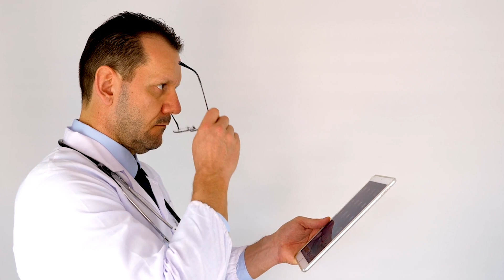27 LIS: Najnowsze drony kartonowe! Atak na Rosję! | Wojna na Ukrainie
Dzisiejsze wiadomości z Ukrainy.
Rosyjskie samoloty Su-30 i MiG-29 zostały zniszczone przez tekturowe drony.

Kody czasowe:
0:00 - News 1 (Nowe tekturowe drony)
1:28 - News 2 (Kontrofensywa Sił Zbrojnych)
2:15 - News 3 (Atak Rosji na Winnicę)
3:18 - News 4 (Zatrzymanie blogera)

Różni eksperci wojskowi spekulują, że niedawne udane ataki na rosyjskie lotniska mogły zostać przeprowadzone przy użyciu australijskiej tekturowej amunicji zaporowej, która jest tania i prawie niewidoczna dla obrony powietrznej.
dziś pomysł ten poparł krajowy dziennikarz (Jurij Butusow), wskazując, że to kartonowe drony kamikadze zaatakowały w nocy 27 sierpnia pięć samolotów (cztery Su-30 i MiG-29) na lotnisku w Kursku), anty -rakiety lotnicze „S-300” i dwa ZRGK „Pantsyr”.
O ile nam wiadomo, tylko Australia dostarczyła nam tekturowe drony. Nie słyszeliśmy o podobnych rozwiązaniach krajowych, ale Butusow pisze o ich testach w naszym kraju. Nie precyzuje czyja produkcja, ale z kontekstu wynika, że jest to ukraińska.
Ponieważ karton ma mniejszą gęstość niż metal, wyjaśnia to, dlaczego szesnaście dronów pozostało niezauważonych przez wzmocnioną obronę powietrzną najeźdźców.
Ogólnie rzecz biorąc, tekturowe drony nadal mają metalową część wykrywaną przez radary – silnik. Jeśli jednak odległość lotu jest krótka, jak w przypadku Kurska, można zastosować najmniejsze silniki elektryczne, które są niezwykle trudne do wykrycia przez radary.
Ale przy ataku na lotnisko w Pskowie wszystko jest znacznie trudniejsze, bo odległość jest dziewięć razy większa – UAV z małym silnikiem na pewno nie przeleciałby z Ukrainy do Pskowa.

Siły Zbrojne ruszyły na południe od Bachmuta i wzięły jeńców.
Bojownicy Sił Obronnych w dalszym ciągu prowadzą działania ofensywne na południe od miasta Bachmut, okopują się na osiągniętych granicach, a jednocześnie w dalszym ciągu powstrzymują natarcie wojsk rosyjskich w kierunku Bachmuta.
Tym samym, dość kontrowersyjnie, Sztab Generalny Sił Zbrojnych Ukrainy napisał o sytuacji na tej części frontu w odrębnym raporcie z przebiegu naszej kontrofensywy, opublikowanym na oficjalnej stronie w serwisie społecznościowym Facebook.
Z kolei ukraiński obrońca, który walczy na południe od Bachmuta i prowadzi kanał Telegram, dziś rano o sytuacji tak powiedział:
…Dziś tej nocy aktywnie posuwaliśmy się na południe (Bahmut), schwytaliśmy orki, czekamy, aby przekazać wam dobre wieści…”

Rosja przeprowadziła atak rakietowy na Winnicę
Wczoraj w nocy rosyjscy okupanci wystrzelili w kierunku Ukrainy dwie rakiety manewrujące Kalibr z Morza Czarnego w regionie Teodozji (niedaleko Krymu). Jeden został zniszczony przez nasze lotnictwo, drugi uderzył w prywatne przedsiębiorstwo w Winnicy.
Służba prasowa Dowództwa Sił Powietrznych Sił Zbrojnych Ukrainy poinformowała o tym w porannym podsumowaniu na swojej stronie w serwisie społecznościowym Facebook: „Uszkodzone zostało mienie, samochody prywatne. Rannym udzielana jest pomoc.”
Szef Obwodowej Administracji Wojskowej Kirowogradu Andrij Rajkowycz poinformował, że nad „jego” regionem zestrzelono jednego „Kalibra”: „Nie było żadnych uszkodzeń, żadnych ofiar i żadnych obrażeń”.

Z kolei władze miasta Kalinywka (północna część obwodu winnickiego) poinformowały, że ukraińska obrona powietrzna zestrzeliła dwie rakiety manewrujące, ale są też nadlatujące: „W wyniku spadających fragmentów rakiet znajdują się ranne, uszkodzone pojazdy cywilne i budynki cywilne.”

Sąd aresztował blogera za obrazę wojska
Sąd w Połtawie aresztował na 60 dni miejscowego ukraińskiego blogera i trenera fitness Romana Zawołokę, który w centrum miasta obraził i poniżył wojsko, a także opluł jednego z nich. O tym poinformował w piątek Suspilne Połtawa.
Wskazuje się, że odpowiednią decyzję podjął sędzia Sądu Rejonowego w Oktiabr, Anatolij Sawczenko.
Prokuratorzy Stanislav Mysyura i Hryhoriy Hryn złożyli wniosek o tymczasowe aresztowanie Romana Zawołoki. Z kolei prawnik podejrzanej poprosił o nie wymienianie jej nazwiska i nieukazywanie twarzy. Zwróciła się o zastosowanie środka zapobiegawczego niepolegającego na pozbawieniu wolności.
Sam Roman Zavoloka na posiedzeniu sądu nie przyznał się do winy i powiedział: „Nienawidzę kraju agresora, który rozpoczął tę wojnę. I ze wszystkich sił staram się tłumić niegodziwe działania ludzi władzy, skorumpowanych, którzy zabierają z wojny chłopców, którzy zostali ranni, którzy odnieśli obrażenia, kontuzje. I zamiast im spłacać i umieszczać w domach, wyrzucają ich na ulice i wręczają ludziom wezwania, wiedząc, że ludzie zareagują na to agresywnie.”
Sąd nie dał wiary tej cynicznie kłamliwej przemowie Zawołoka. Przecież ci, z którymi wydajesz się sympatyzować i o których interesy walczysz, nie są obrażani każdym zdaniem. A po drugie, państwo nie ma możliwości po prostu „umieścić wszystkich w domu”, to absurd…